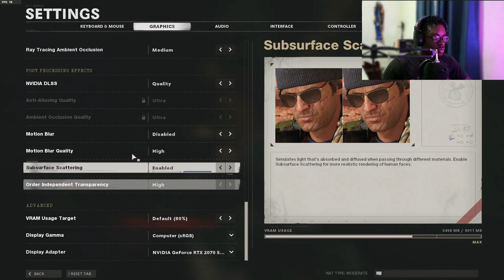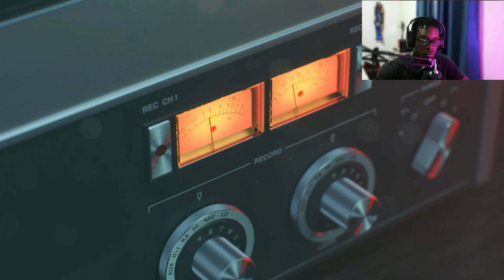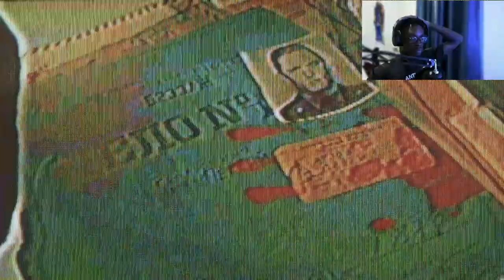Call of Duty Black Ops Cold War || Part One || Campaign Walkthrough Gamplay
I have been waiting for MONTHS for the New Call of Duty Black Ops Cold War and I FINALLY got to play it.  This is my First part of the New Campaign Walkthrough Gameplay.  My goal is to be one of the first Caribbean Youtubers and Streamers to make it. I cannot do that without your help. Thank you for rocking with me.